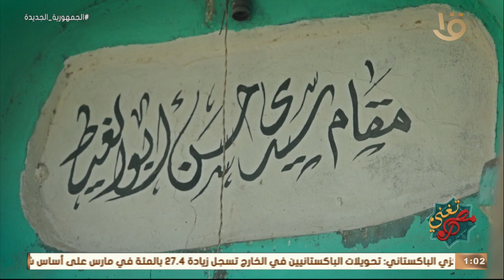مصر تٌغني | حكايات كثيرة بيقولها الناس عن الشيخ حسن أبو الغيط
مصر تٌغني | منها " ملكه كانت بتشغل الناس بالإكراه وساعتها كان لازم الشيخ حسن يدخل " .. حكايات كثيرة بيقولها الناس عن الشيخ حسن أبو الغيط
مصر_تٌغني